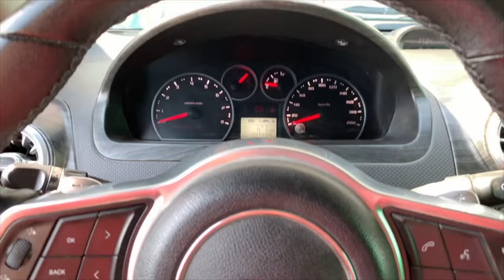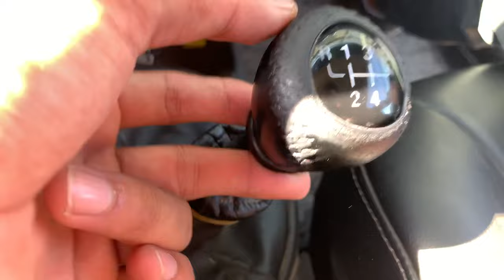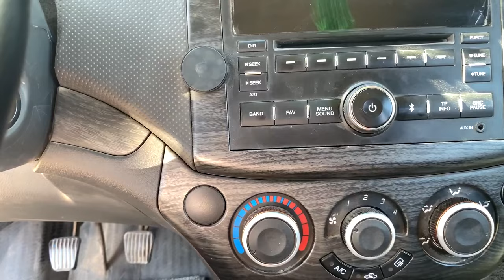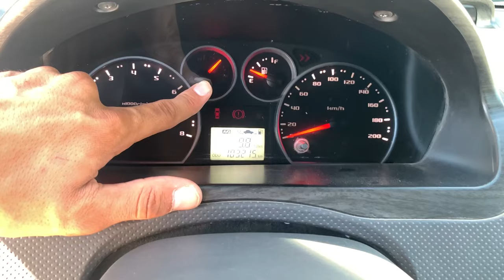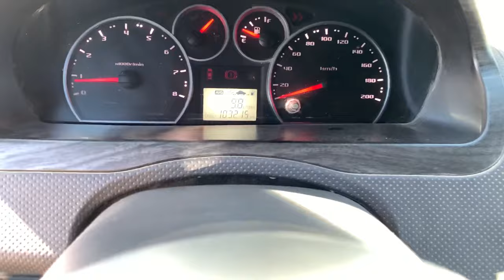Avtomobil boshqarishni o’rganish. Mashina haydashni o’rganamiz. Sharq Avtomaktabi 2022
Bu video orqali siz Avtomobil salonidagi jihozlar haqida va avtomobilni boshqarishdagi ko’nikmalar haqida ma’lumotlarga ega bo’lasiz🚘
Videoni avtomobil boshqarishni o’rganish istagi borlar va o’qishni endi boshlagan o’quvchilar uchun Sharq Avtomaktabi o’qituvchisi Axmedov Yusufboy tayyorladi🛞🚦

Video yoqqan bo’lsa 👍🏻 yoqmagan bo’lsa 👎🏻 bosishni unutmang.

Keyingi darsliklar nima haqida bo’lishini comentariyada yozib qoldiring. !

Shovot tumani Sharq Avtomaktabi 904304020